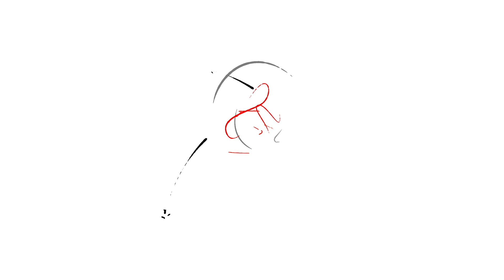Ameerais - Sudahlah (Live)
Ok la hari ni kita rileks sikit..Layan Akustika Suria dulu dari Daddy baru Ameerais...Siapa Ameerais ni..? Ameer Forteen la...